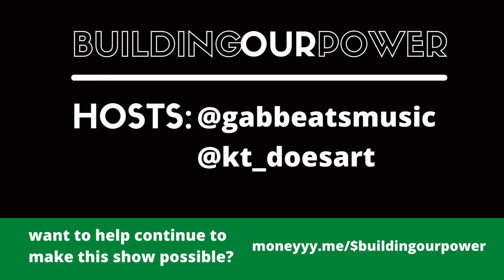What is Fascism? | Blood in my Eye by George Jackson pt 15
TOPICS
- Blood in My Eye by George Jackson
RESOURCES
//Blood in My Eye pdf